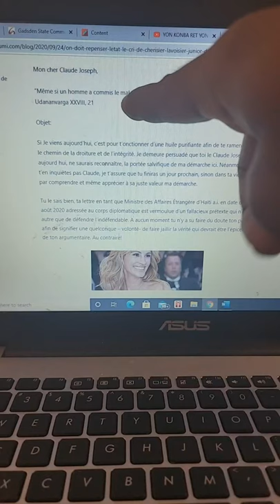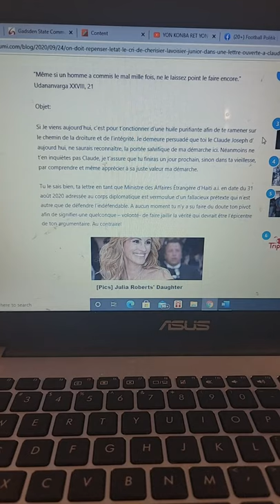Mwen oblije kroupi, louvri de bò mouda'm pou'm djare nan djòl Ti Claude paske bagay Matisan pa posib